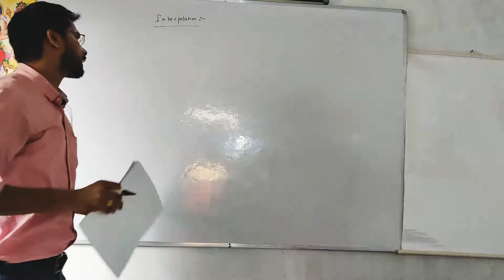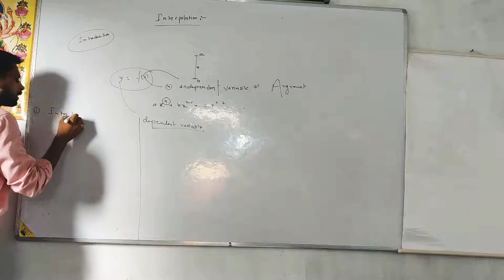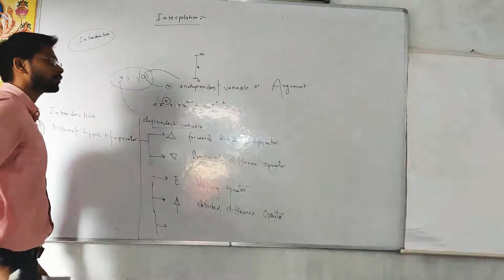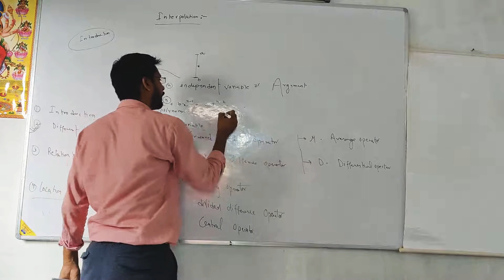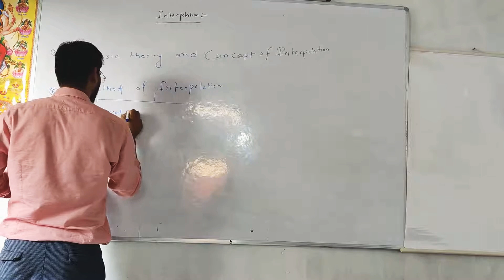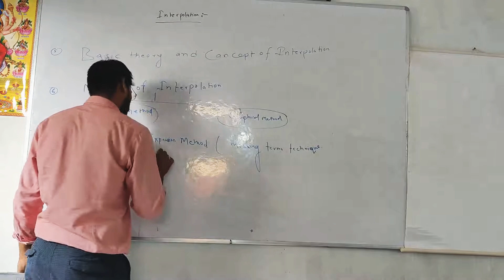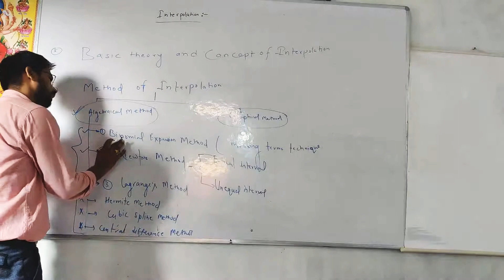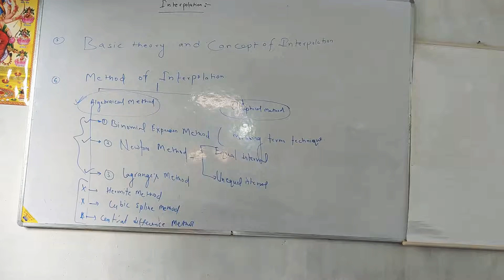L 1 Introduction Interpolation BSc 3rd year APS UNIVERSITY